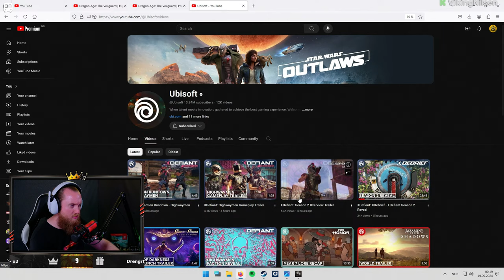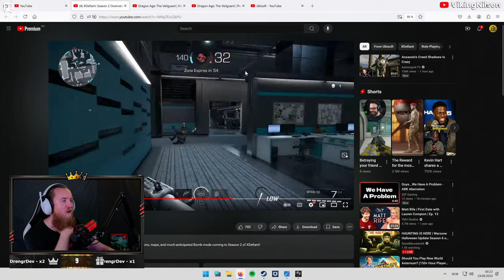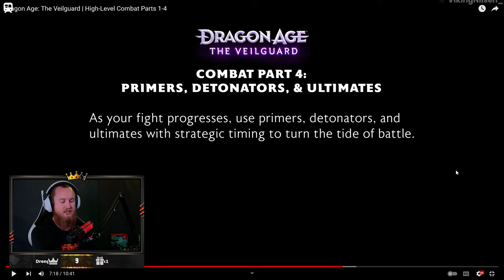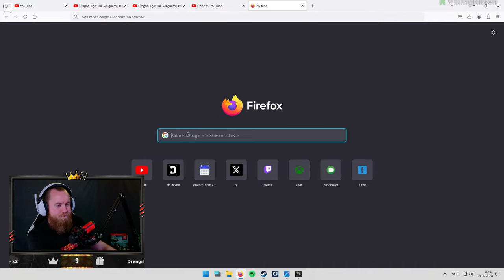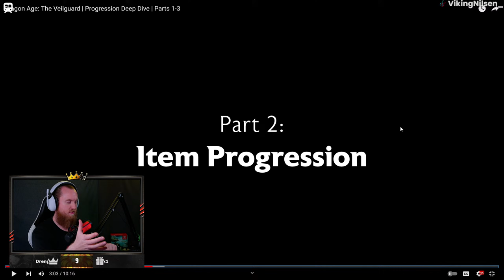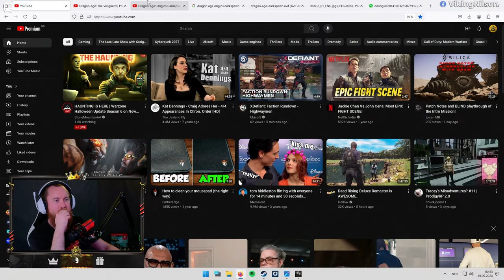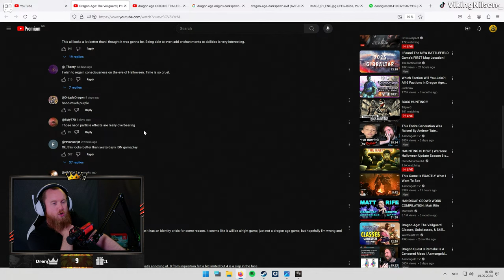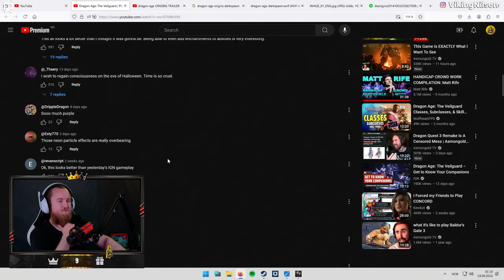VIKINGNILSEN DOMINATING BLACK MYTH WUKONG'S 3RD CHAPTER - STREAM VOD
Played Black Myth: Wukong.